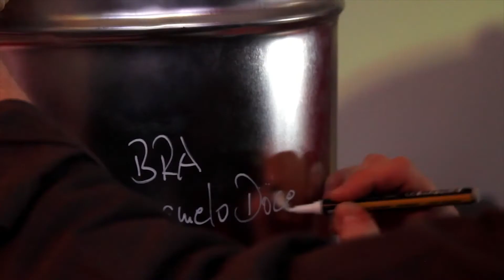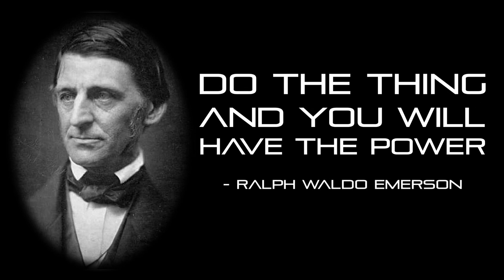GET LUCKY - DJ Nicke Vlog 022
Emerson said: “Do the thing and you’ll have the power.”
If that’s true, then why do I feel like sh*t today?